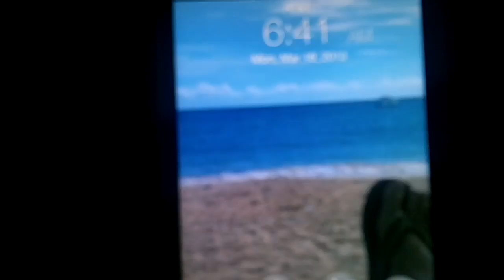Destination UnKnown Day 2 (Grace Church Student Ministries)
Today was a hectic day but we made it to the water!  A little Sun burned but so worth it!